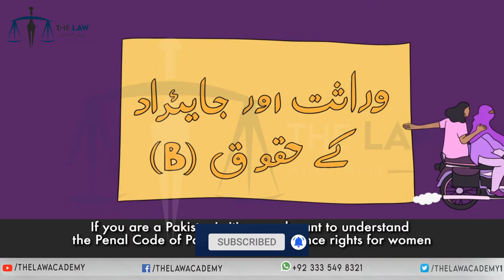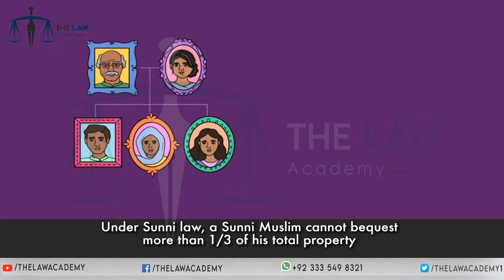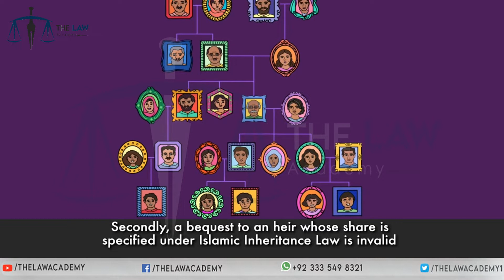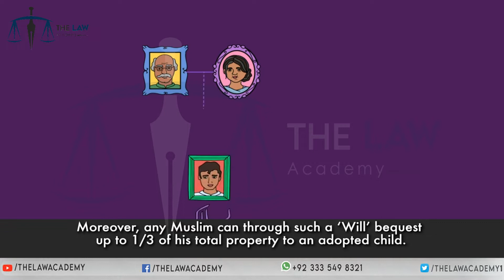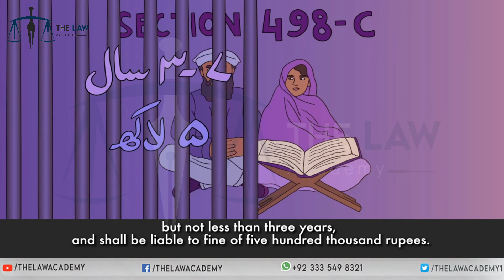Inheritance & Property Rights - Part B | وراثت اور جائیداد کے حقوق | Law of Inheritance in Pakistan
Inheritance and Property Rights - Part B | وراثت اور جائیداد کے حقوق  | The Law Academy

In our society women have to struggle for their inheritance rights. Property rights of women are a part of their economic rights which can further their interests and status in society.

This video explains the inheritance laws in Pakistan and also sheds light on the common cultural practices that become roadblocks for women to secure their inheritance.

You can access important Family and Civil Law related lectures on the following links

Concept of Marriage in Muslim Law Part 1 | Marriage Under Hanafi Law | Marriage a Civil Contract

Concept of Marriage in Muslim Law Part 2 | Marriage Under Hanafi Law | Marriage a Civil Contract

Suit For Declaration | دعوی استقرار حق | Section 42, Specific Relief Act, 1877 | THE LAW ACADEMY

For more queries or any information.

The Law Academy
Imran Ayaz
Advocate High Court
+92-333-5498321